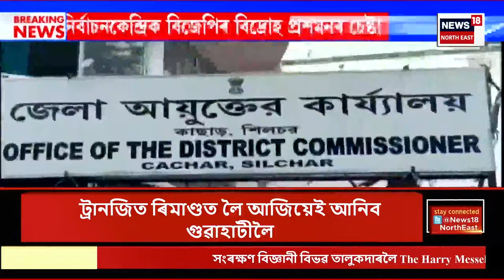GOOD MORNING 18 | মহা প্ৰৱঞ্চক দীপাংকৰ বৰ্মনৰ পৰা ২৭ লাখ টকাৰ লগতে বহু আপত্তিজনক নথি পত্ৰ জব্দ